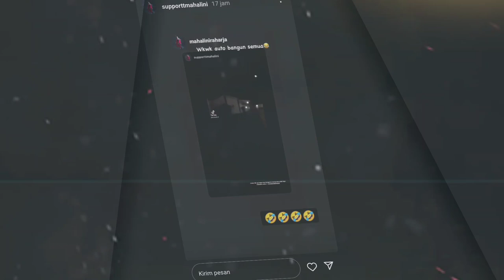Keren...😁👍🤗 Gendang Sahur Lagu Rizky Febian & Mahalini Raharja TRENDING....!!!🤸🤸💞💞😲🤗😘🥰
Single HINGGA TUA BERSAMA Rizky Febian dan MELAWAN RESTU milik Mahalini Raharja, trending dimusik gendang sahur di Wilayah Bogor dan sekitarnya, bagaimana di tempat Anda?

Yuk trendingkan SINGLE duo bucin 2022 ini

REFRENSI @RizkyFebianOfficial @mahaliniraharjaofc @mylinzofficial3058 @SPROSULEPRODUCTIONS @PutriDelinaProductions